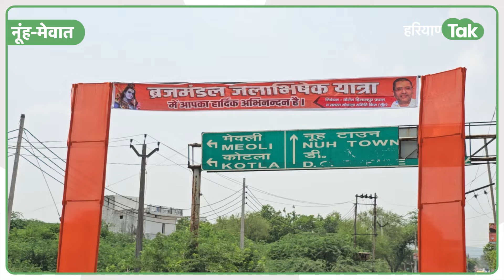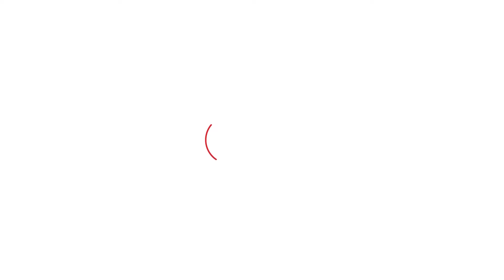Nuh में आज निकलेगी Brajmandal Yatra, क्या है तैयारी? | Haryana Tak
नूंह में आज ब्रजमंडल यात्रा निकाली जाएगी. जिसको लेकर तैयारी पूरी हो गई है. ब्रजमंडल शोभा यात्रा को लेकर जगह-जगह स्वागत गेट बनाया गया है...